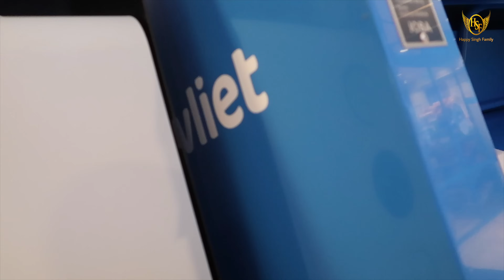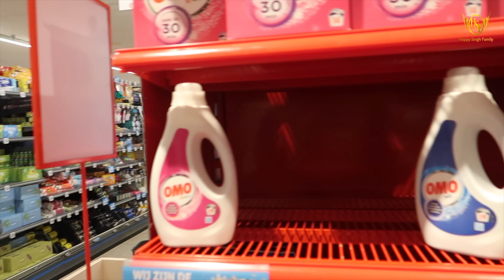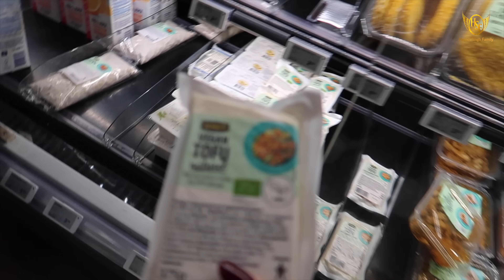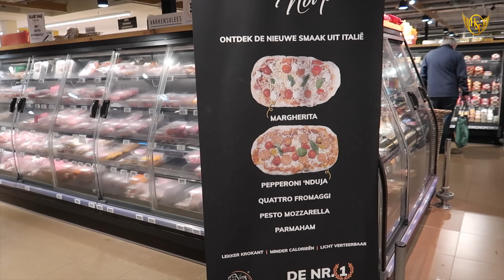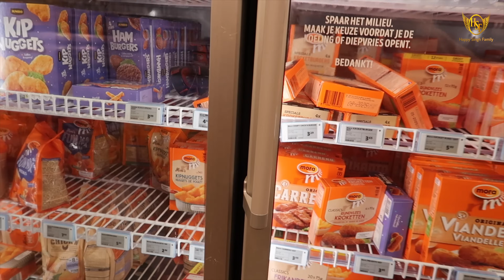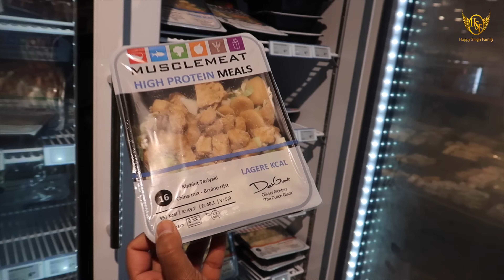❗️The Day After Diwali😇 Maroon Velvet Suit Sasu Ma Ki Gifted Earrings 🔥Saab Burned Our Fresh Milk😡!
💕💕…Gurmeet